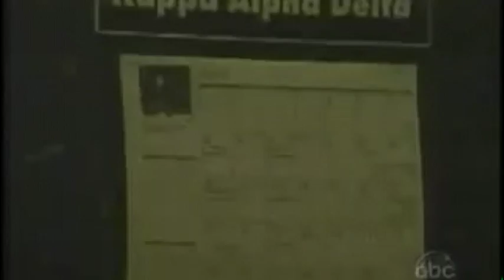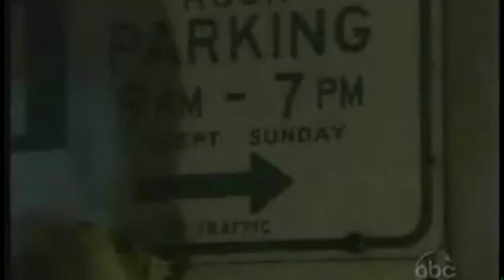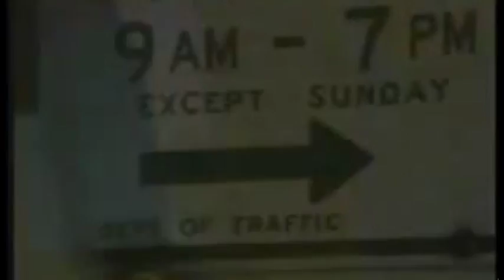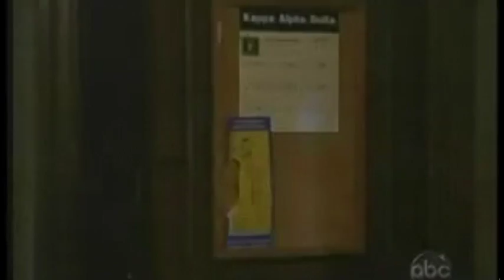Powell Kidnaps Victor Jr (As Todd) Blair, Tea, & (Amnesia) Marty At The K.A.D ~ OLTL (FULL STORY)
If you wish to see the rape in full, with RH's Todd Manning and NO edits, Please feel free to click the link. Thank you. Also, I know this video is NOT with RH's Todd Manning, and he was EDITED from all of Marty's memories of the rape, which I think was stupid, but some have asked me to share it, so I am. Enjoy.